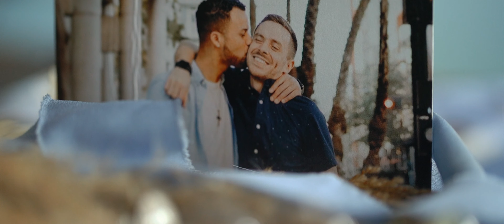We Filmed Our Own Wedding Video // Phuket, Thailand (Chase & Allen)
Words can't describe how excited we are to finally share our elopement with you!

 Even though, yes, we filmed and edited our own wedding video, we still felt the excitement of waiting for it to be finished and watching it together for the first time. Nothing beats having a  video to always look back on when you want to relive your wedding day over and over again.

I never would have believed you if you told me years ago that this would be my wedding. 🤍

Absolutely none of this would have been possible without our amazing wedding vendors AND tour guides in Thailand.

Wedding Planner: @ilaireyaya @phuket_wedding_planner @phuketeventsplanner
Venue: @bluesiamvillas @bluesiambeachclub
Photo: ช่างภาพภูเก็ต @madiowphotography
Video: @chasingfilmpro (And it would have been impossible without the help of @tichakorn_cinematography)
Elephant: @phuketecoelephant
Florist: @artofflowerphuket
Celebrant: @phuket_wedding_celebrant
Cake: @bocconcinophuket
Custom Made Suits: @menswearhouse
Villa & Resorts: @thepavilionsphuket @theracha_phuket
Airline: @emirates

Phuket Elephant Sanctuary: @phuketelephantsanctuary
Phuket Eco Elephant: @phuketecoelephant
Big Buddha: @big_buddha_phuket_official
Official Thailand Tourism: @thailandinsider @thailand
Amazing Thailand: @tourismthailand @thailand
Scuba Diving: @all4divingliveaboards
Sunset Tour: @sailing_phuket @nikornmarinetour
Tinder: @tinder